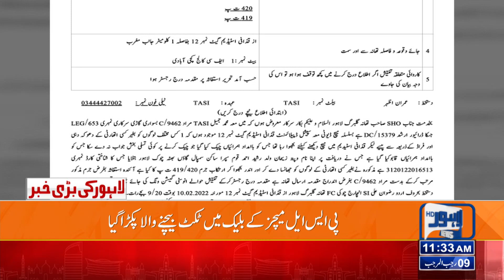Breaking News | پی ایس ایل میچز کے بلیک میں ٹکٹ بیچنے والا پکڑا گیا